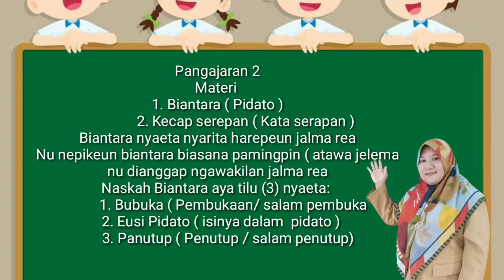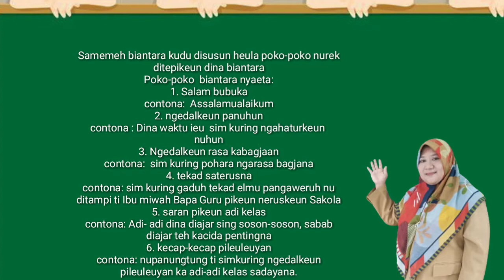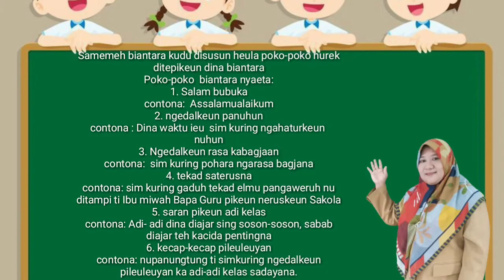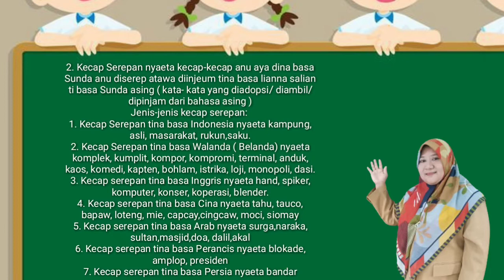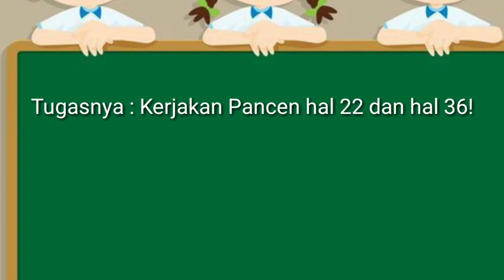Pelajaran Bahasa Sunda Kelas 6 Pangajaran 2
Tonton dan simak video Pembelajarannya!